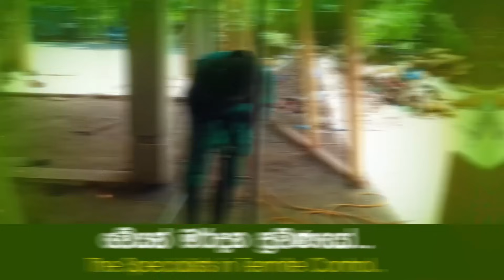පාර්ලිමේන්තු ඡන්දය මුලින් තියලා දින 52 වගේ කාලකන්නි ආණ්ඩුවක් හදන්නයි මේ දඟලන්නේ.@ChamudithaNewsBrief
වරලත් ඉංජිනේරු එම් සී ද සිල්වා සමග චමුදිත සමරවික්‍රම.
M.C. De Silva with Chamuditha Samarawickrama

Chamuditha Samarawickrama®